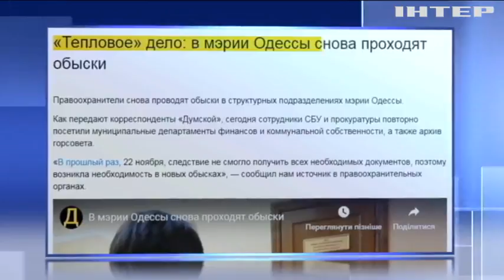НАБУ розслідує масштабну "теплову" аферу в Одесі